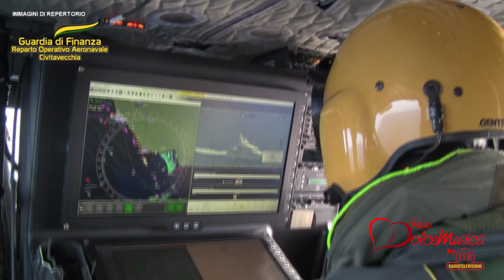CIVITAVECCHIA 24/11/23 – SEQUESTRATE CALZATURE NON SICURE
Funzionari dell’Agenzia delle Dogane e dei Monopoli (A.D.M.) e Finanzieri del Comando Provinciale di Roma hanno intercettato presso il porto di Civitavecchia oltre 33.000 paia di ciabatte infradito, in procinto di essere importate in Italia, provenienti dalla Repubblica Popolare Cinese.